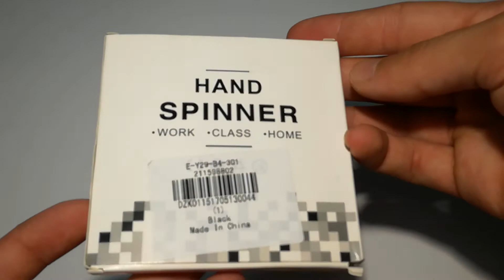Fidget spinner com luzes